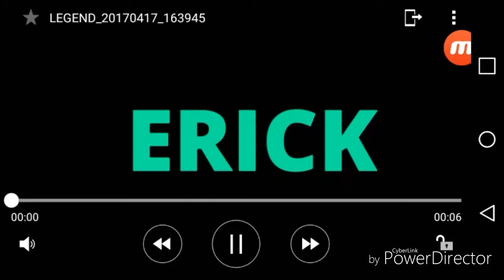Super Mario Odyssey in REAL LIFE !?!?!